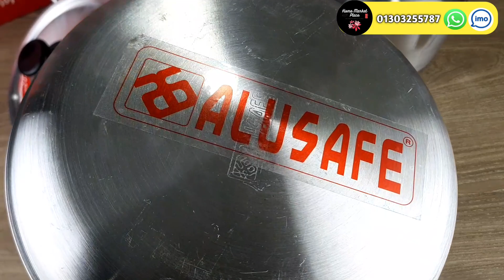Cooking set।। aluminum cooking set।। 7 পিসের কুকিং সেট।। কুকিং সেট এর দাম জানুন।। cooking set price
Cooking set।। aluminum cooking set।। 7 পিসের কুকিং সেট।। কুকিং সেট এর দাম জানুন।। cookware set

আল্লাহ রাব্বুল আলামীনের দরবারে হাজার শুকরিয়া জ্ঞাপন করছি যিনি আমাকে তৌফিক দিয়েছেন বিভিন্ন প্রোডাক্টের ভিডিও তৈরি করে মানুষের সেবা করার। পুরোপুরি সহযোগিতা  করতে  না পারলেও কিছুটা হলেও অন্যের সহযোগিতা করতে পারছি । আলহামদুলিল্লাহ

আমাদের শোরুমের ঠিকানা পুরান ঢাকার লালবাগের পাশে মিডফোর্ড।

অর্ডার করতে এবং আরো বিস্তারিত জানতে আমাদের সাথে যোগাযোগ করুন: ↩️
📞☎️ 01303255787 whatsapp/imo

আরো দারুন সব  ভিডিও দেখতে আমাদের চ্যানেলটি এখনই ঘুরে আসুন।
💥💥আর  ভিডিওটি ভালো লেগে থাকলে একটি লাইক 👍এবং শেয়ার 🤗 করে দিবেন এবং পরবর্তী কি প্রোডাক্ট এর  ভিডিও দেখতে চান তা কমেন্ট করে জানাবেন প্লিজ।

All Bangladesh Home 🏘️ delivery 🚚 service cash on delivery 🚚

প্রোডাক্ট সম্পর্কে সম্পূর্ণ তথ্য জানতে অনুগ্রহ করে পুরো ভিডিওটি দেখুন।

We Sell All Types Of Crockery Item's
চাইলে আমাদের ফেসবুক পেজটি ঘুরে আসতে পারেন।

✅ নতুন আপডেট কালেকশন দেখতে আমাদের পেজ
      ভিজিট করুন। ভালো লাগলে Follow করে রাখুন।

আপনার ঘর এবং কিচেন ঘর সাজাতে ক্রোকারিজ এর  বিভিন্ন আইটেম পেতে আমাদের সঙ্গে থাকুন,